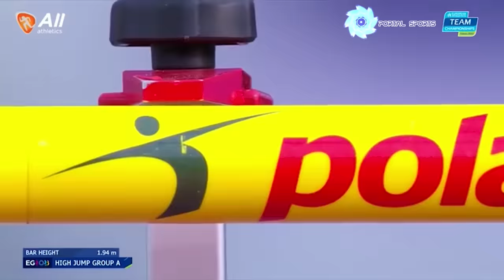Women's High Jump Division 1, European Athletics Team Championships 2023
womens high jump division 1
european athletics team championships 2023
european games 2023
naval meniker
bianca salming
merel maes
buse savaskan
tatiana gusin
ella junnila
salome lang
michaela hruba
laura zialor
womens high jump 2023
european womens high jump
bianca salming high jump
meniker high jump
outdoor womens high jump championships
female athletes
sportswomen
athletic women